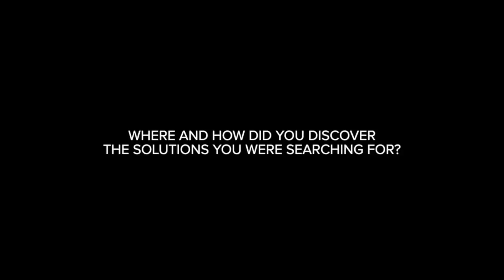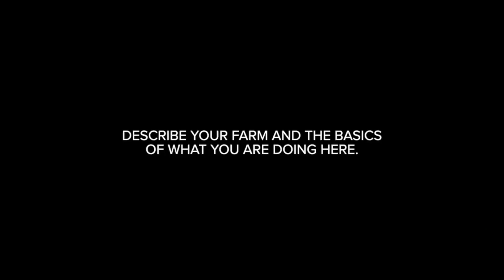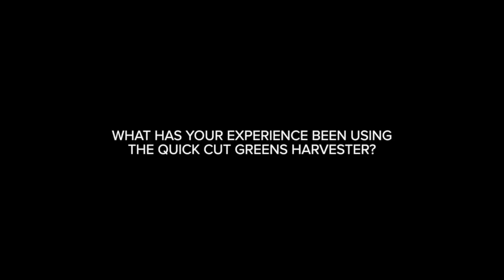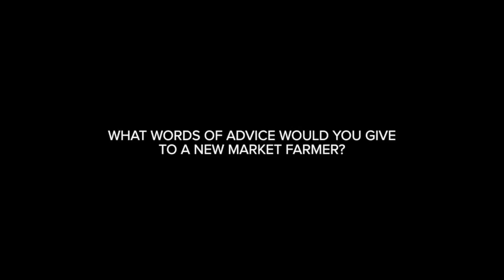Farmers Friend (full interview)